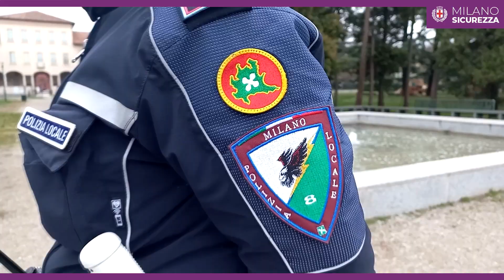8 Quarto Oggiaro Intervista nuovi assunti